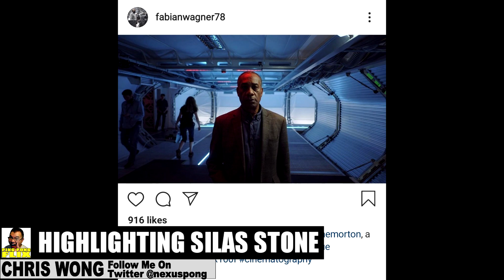DARK KNIGHT OF CINEMA – The Batman, Silas Stone, Why Do People Hate The Snyder Cut Movement?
Episode 358 DCEU – 7/17/2019
On Today's Show, I discuss the following topics –

00:40 Robert Richardson will be the cinematographer for Matt Reeves’ The Batman film.

05:40 Fabian Wagner shares a new BTS image of Joe Morton as Silas Stone on the set of Justice League.

07:11 With the start of Project Comic Con and the Snyder Cut movement getting more attention, we tend to attract unrealistic hater even if the fandom does a good deed like supporting the AFSP.